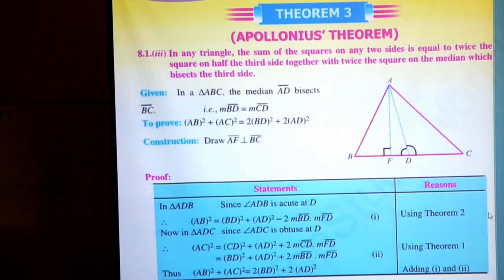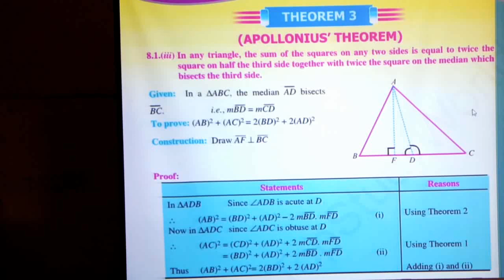Class: 10th | Mathematics (FBISE) | Lecture # | Unit #8 | Theorem #3 | Apollonius Theorem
Class: 10th |
Mathematics (FBISE) |
Lecture # |
Unit #8 |
Theorem #3 |
In any triangle, the sum of the squares on any two sides is equal to twice the square on half the third side together with twice the square on the median which bisects the third side
MathsMadeEasy is a channel where you can improve your Mathematics
This is an education channel where maths made easy will try to solve your problems | Students may send the problems they are facing through comments |
Important Solutions of Triangle Formulas
Solutions of Triangle is an important topic. This topic comprises various formulae and rules like the sine rule, cosine rule, tangent rule etc. Questions based on the application of these formulas are often asked in exams. Revising these formulas on a regular basis will help students to remember them and easily solve the questions.
Properties of Triangle and Height and Distance
Properties of triangle and heights and distance is a very important topic. We use these in finding distance between two buildings, height of a building etc. The trigonometric ratios also come into application.

Height and distance are normally used to measure the height of a building from a certain distance when the angle is measured from that point or is measured from the top of the building. In this article, we come across angle of elevation, angle of depression, line of sight and many more. This concept mostly used in determining the:

a) Distance between the two sides of the river;

b) Measurement of the height of an aeroplane from the ground flying at a constant speed;

c) Measurement of distance between the two shores of a sea;

d) Measurement of the height of a mountain.
The observer is at C. The tower is to be measured by the length of AB and the distance of the observer from the tower is shown by BC. The line AC represents the line of sight.

Line of Sight: The line drawn from the observer’s eye to the point observed.

Angle of Elevation: It is the angle created by the horizontal line of sight when the viewpoint is above the horizontal floor. In the figure, it is represented by the angle α.

Angle of Depression: It is the angle created by the line of sight with the horizontal point below the horizontal level. In the figure, it is represented by the angle β.

Thus we can write as: sin α = sin ∠BCA = AB/AC and tan α = tan ∠BCA = AB/BC

If we know the value of AB and BC respectively, then by using tangent angle, we can know the value of the height of the tower.
Let us take a triangle in which we represent ∠BCA = C, ∠ABC = B, ∠BAC = A and the side opposite to CA, AB and BC be represented by b, c and a respectively. We write the perimeter as 2s and the semi-perimeter s be represented by s = (a+b+c)/2. The area of the triangle is represented by Δ. R represents the radius of the circum-circle and r represents the radius of the in-circle.
Appollonius theorem:

If AD is the median of a triangle ABC then, AB2+AC2 = 2(AD 2+BD 2)

Ex-radii of a triangle:

By ex-circles, we mean the circles drawn on one side which is tangent to the extensions of the other two sides and is also tangential to the side on which it is drawn.